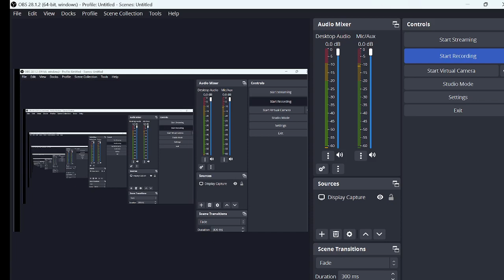Voice PART 1 (Active and Passive) SSC English CGL CHSL MTS BANK EXAMS SBI PO //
Voice and Tenses
Present Tense- Use the simple present tense to make a generalisation, present a state of being, or indicate a habitual or repeated action.

Active- I write a novel.

Passive-  A novel is written by me.

Structure- Subject + auxiliary verb + past participle of the main verb+ by + object.

Present Continuous- Use the present progressive to describe an ongoing activity or a temporary action.

Active- I am eating breakfast.

Passive- The breakfast is being eaten by me.

Structure-  Subject + auxiliary verb + being + by + object

Present Perfect- Use the present perfect to describe an action occurring in the past but relevant to the present or extending to the present.

Active- I have played the game.

Passive- A game has been played by me.

Structure- Subject + has/have been + past participle + by + object

Past Tense- Use the simple past to indicate a general or habitual action occurring in the past or at a specific time in the past.

Active- I invited you to the party.

Passive- You were invited by me to the party.

Structure- Subject+be+ past participle+by+ object

Questions

Active- Did you show me the dress?

Passive- Was I shown the dress by you?

Past Continuous- Use the past progressive to indicate an ongoing action in the past or an action continuing through a specific past time.

Active- I was playing video games.

Passive- The video games were being played by me.

Structure-  Subject +auxiliary verb + being+ past participle + by +object

Past Perfect- Use the past perfect to indicate an action completed before a particular time or before another action in the past.

Active- You had done the work.

Passive- The work had been done by you.

Structure- Subject+had+been+past participle + by + object

Future Tense- Use the future to indicate an action that is expected to take place at a future time.

Active- He will play the match.

Passive- The match will be played

Structure- Subject+will+be+past participle +by+object

Active- you will have started the job.

Passive- The job will have been started by you.

Structure- subject shall/will have been past participle by subject.

Note that Future continuous and perfect continuous tenses do not form passive voice.